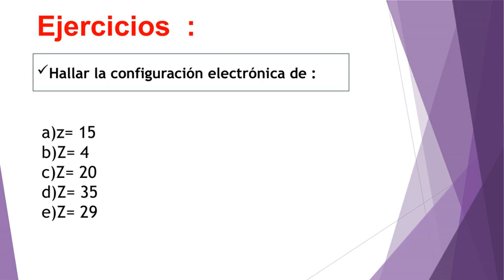Quimifica 4 sec Tema 3